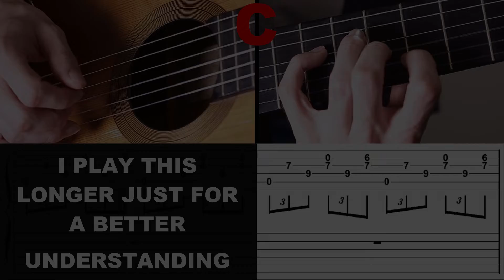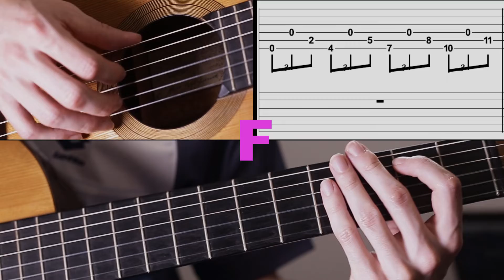How to play CRY OF ACHILLES by ALTER BRIDGE (Intro tutorial w/tabs)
Ehy guys, Matt here...i know that a lot of you are Alter Bridge fans like me so i decided to do another tutorial! Cry of achilles is the first track of FORTRESS. This intro is played by Myles with a nylon string guitar so i recorded this video with my classical guitar, i hope this lesson will help you with this amazing track and have fun!

Band: Alter Bridge
Song: Cry Of Achilles
Album: Fortress (2013)
Tempo: 128BPM
Tuning: Eb Ab Dd Gb Bb Eb (half step down)